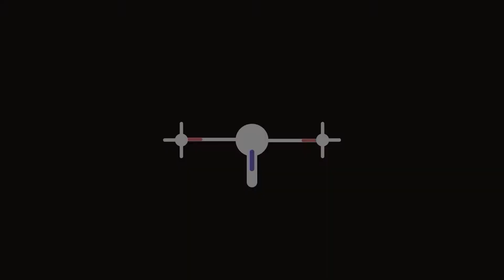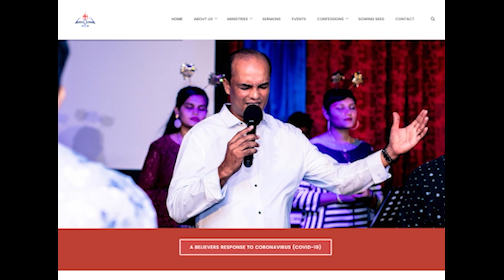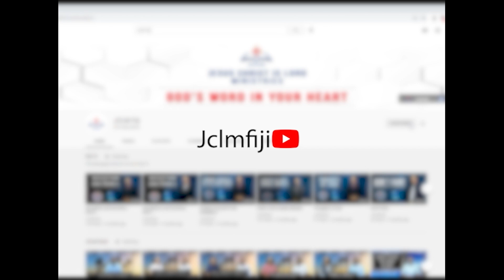The Love Law | प्रेम का सिद्धांत - Part 1 (JCLM Hindi Program)